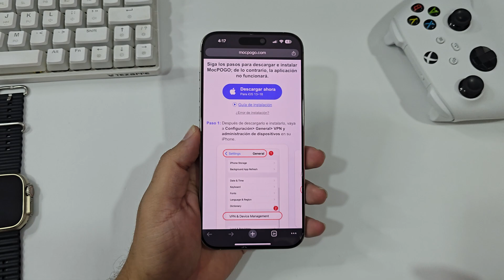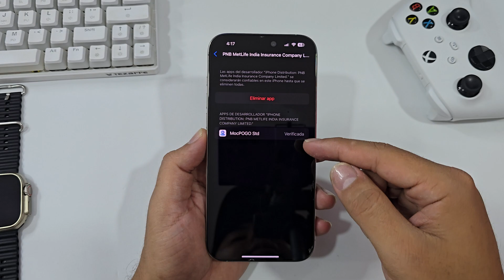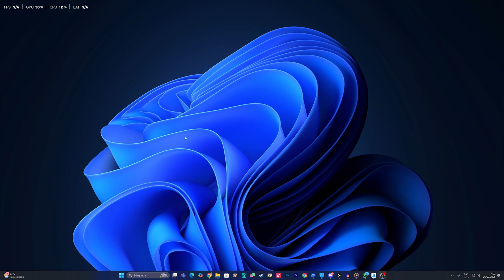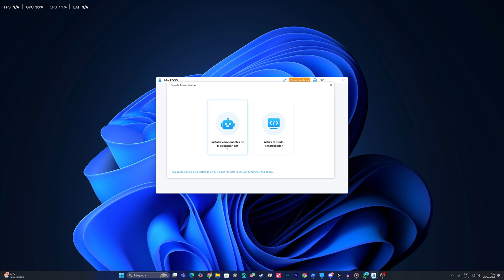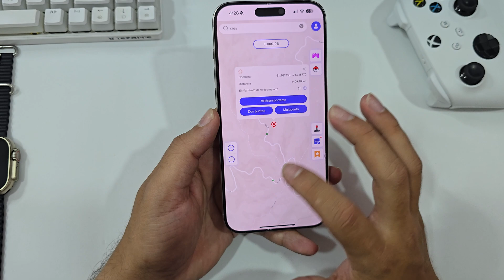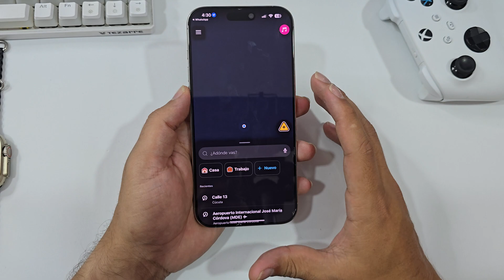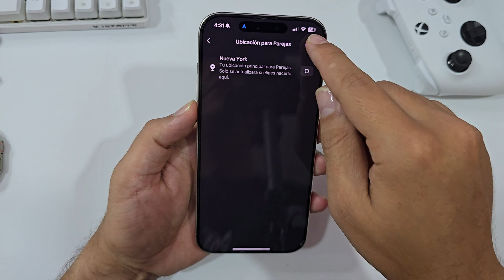Cómo falsificar la ubicación en iPhone/iPad sin computadora 2025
¿Te imaginas aparecer en Nueva York mientras estás en pijama en tu casa? 🤯 En este video te enseño cómo cambiar tu ubicación en iPhone paso a paso, de manera sencilla y segura. ¡Engaña a tus apps, sorprende a tus amigos o simplemente protege tu privacidad!

🔒 Funciona para apps como Tinder, Instagram, WhatsApp, Find My iPhone y muchas más.
⚡ ¡No necesitas jailbreak ni ser un experto en tecnología!
✅ Compatible con las últimas versiones de iOS (funciona en 2025).

📲 Dale play y convierte tu iPhone en una máquina del engaño geográfico 🔥

👇 Déjame en los comentarios desde dónde "quieres aparecer" hoy! 🌍